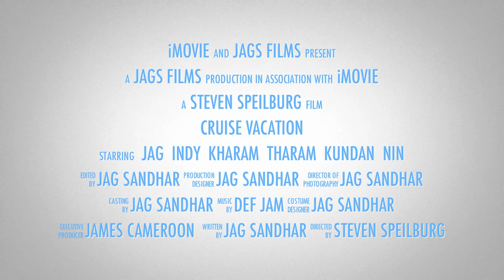Oasis of the Seas Trailer 1080p